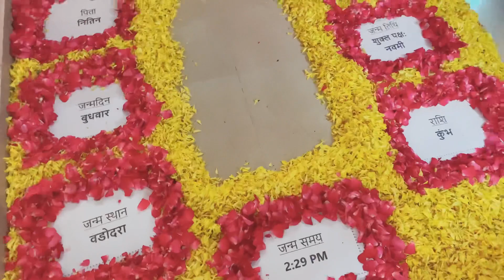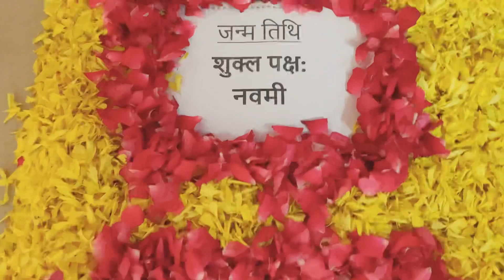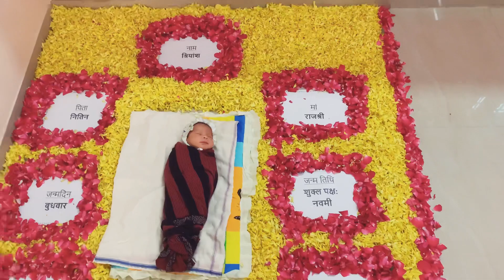Gujrat me baby ka namkaran kaise karte hain bahut khoobsurat tarike se#vlog@shashitehlan6319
Gujrat me baby ka namkaran kaise karte hain bahut khoobsurat tarike se